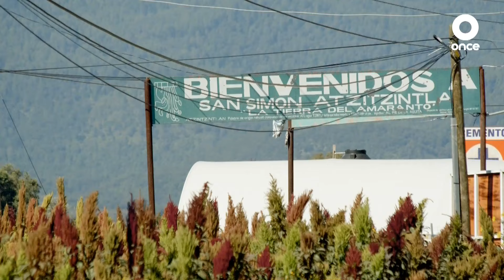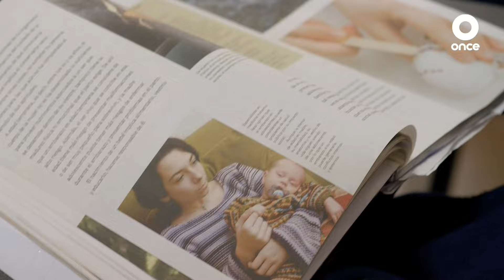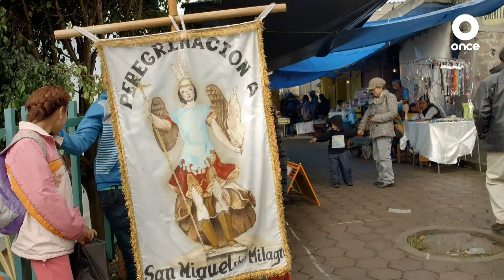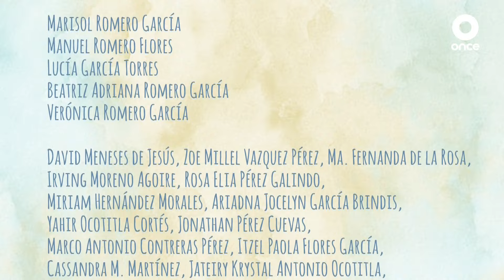Mi Lugar I Episodio 5 I San Simón Atzitzintla Verde, Puebla I Segunda temporada I Once Niñas y Niños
Explora en compañía de Marisol el pueblo de San Simón Atzitzintla, un lugar rodeado de montañas y dulce de Amaranto.